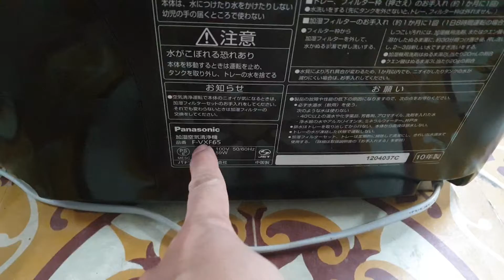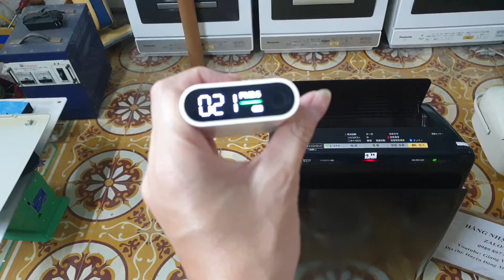0989897559- Ngày xưa em này tận 3.5 triệu, bây giờ có 2.4 triệu thôi ạ